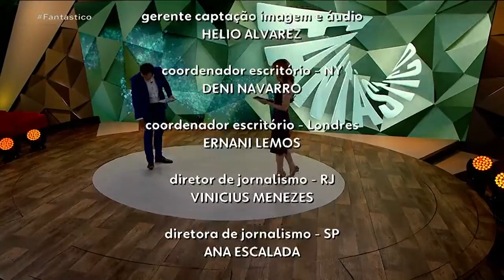Alex Escobar é anunciado como substituto oficial de Tadeu Schmidt no 'Fantástico' (17/10/2021)